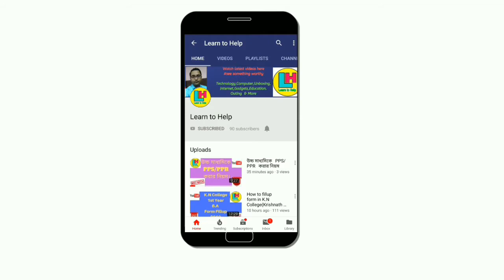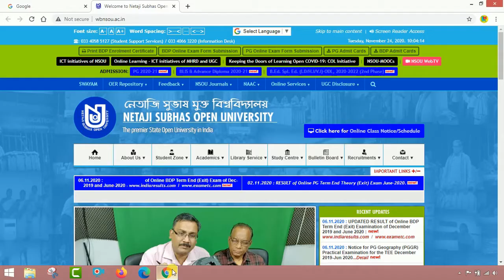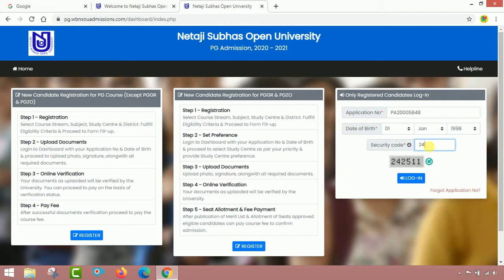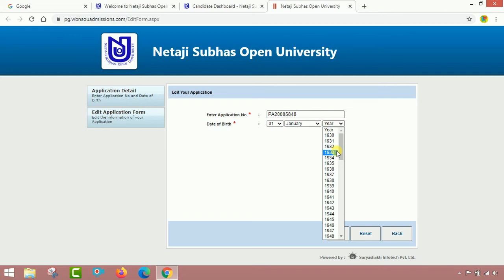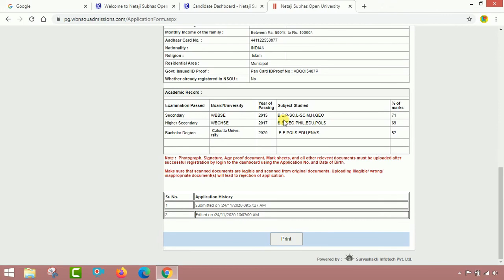Chapter 3|| NSOU || PG ADMISSION 2020 || Form Correction || See Steps by Steps || by Learn to Help.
PG  কোর্স আবেদন করার সময় ভুল করে থাকলে সেই ভুল কিভাবে সংশোধন করবেন দেখুন এই ভিডিওটিতে ।। by Learn to Help.

এই ভিডিওটিতে দেখানো হয়েছে  খুব  সহজে   কি ভাবে ২০২০ সালে নেতাজি সুভাষ মুক্ত বিশ্ববিদ্যালয়ে PG কোর্স অনলাইনে ভর্তির  সময় ভুল করে থাকলে সেই ভুল কিভাবে সংশোধন করবেন। এখানে প্রতিটি steps কে গুরুত্ব সহকারে দেখানো হয়েছে সকলের সুবিধার জন্য।তাই  ভিডিওটিকে skip না করে পুরো দেখার অনুরোধ রইলো।